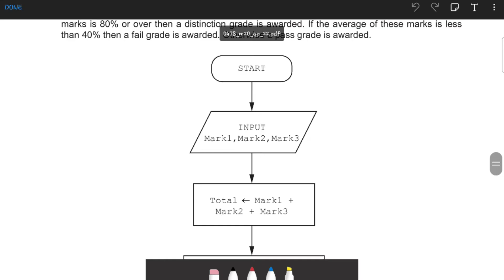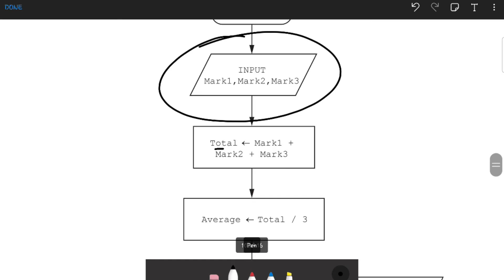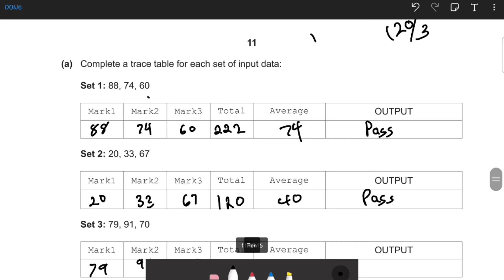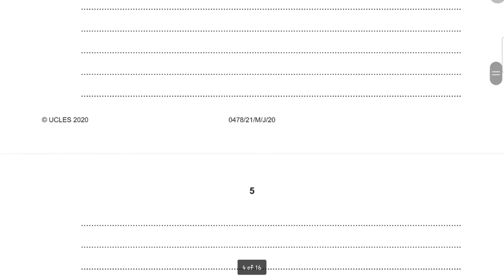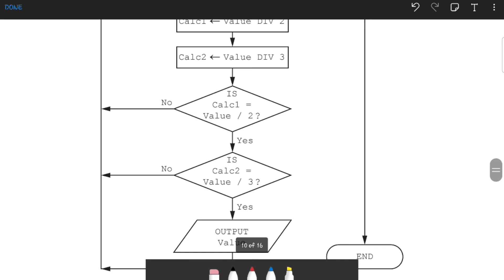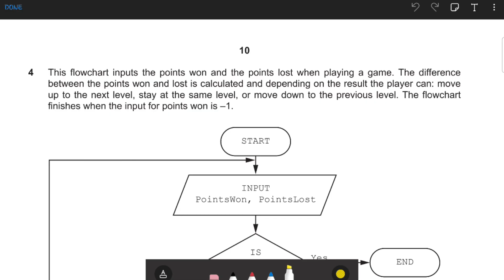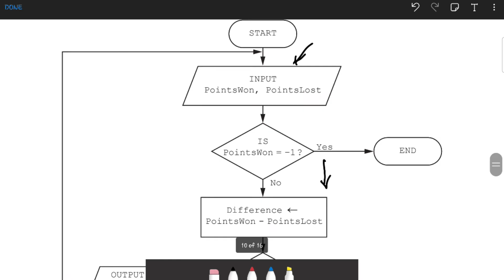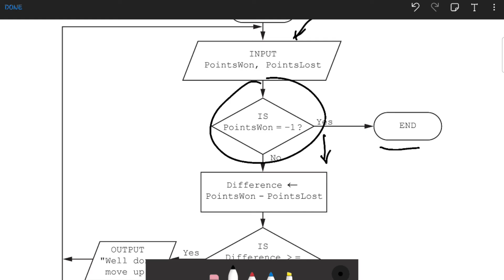IGCSE Computer Science Paper 2 Trace Tables Tutorial